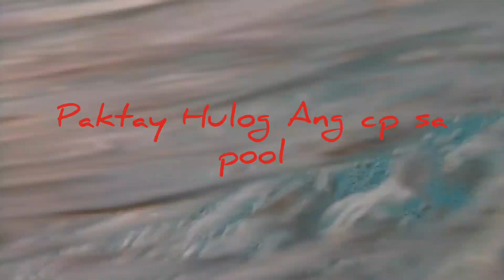Memories in Bahrain: Exploring Lost Paradise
Taking our excitement to the highest level. It's a rare opportunity to visit this water park while the entrance ticket is on promotion sale.😁😁😁